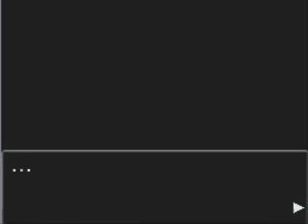Let's Play Phoenix Wright Ace Attorney Part 61 Yanni Yogi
AKA Mandatory Plot Exposition Part 3 of 3
I hear you liek cliffhangers?